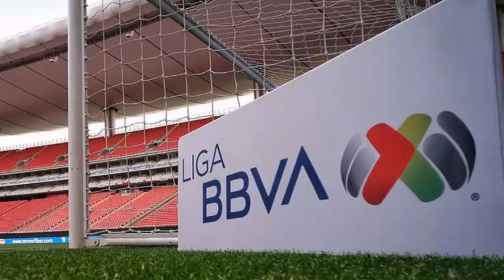BOMBAZOS | ¡SANTOS LAGUNA PREPARA UN INTERCAMBIO DE LUJO CON ATLAS Y TIGRES!